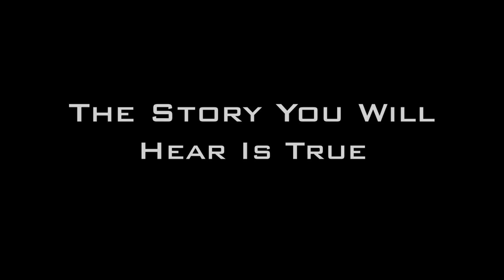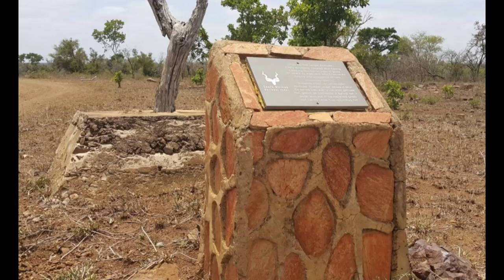Lion Killer - Harry Wolhuter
The terrifying and heroic story of Harry Wolhuter, the man who killed a Lion with a knife. He is a legend in South Africa and around big game hunting circles.

Channel Art was provided by Tim Designs.